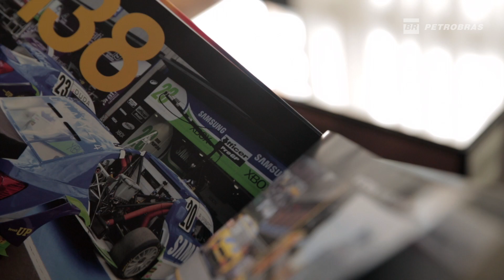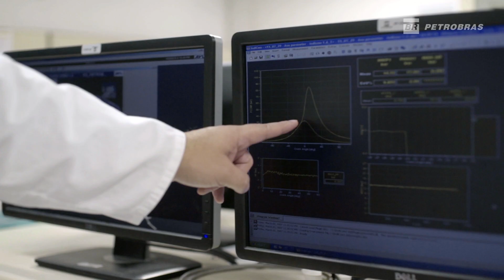Como o automobilismo ajuda no desenvolvimento de combustíveis?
Como competições e corridas ao redor do mundo ajudam no desenvolvimento de combustíveis? O piloto da Stock Car Marcos Gomes nos fez essa pergunta que é respondida neste vídeo pelo engenheiro do nosso centro de pesquisas Vinicius Massa.

Você tem perguntas. Nós temos respostas. Conheça nossos caminhos e decisões daquiprafrente.